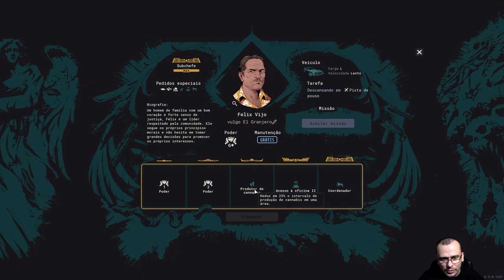O Grande Negócio de "CEBOLAS" | Cartel Tycoon Sandbox #01 - Gameplay PT BR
⚡ Nesta série em português PT BR jogaremos Cartel Tycoon! Nesta série, tentaremos sobreviver no modo sandbox do jogo!